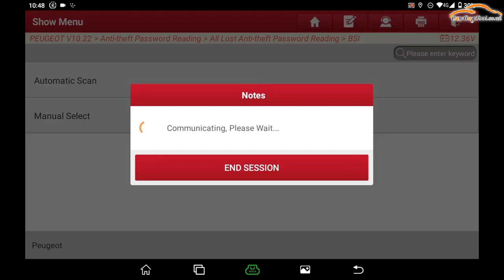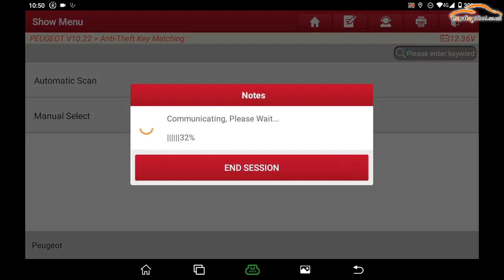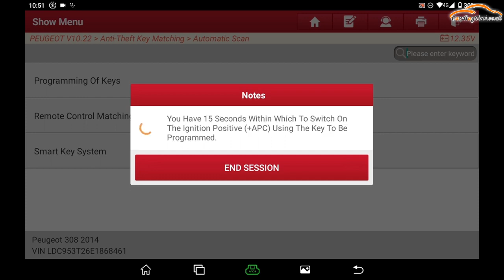Launch X431 "IMMO PROG" Function | PEUGEOT 308 Blade All Key Lost- Cardiagtool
LAUNCH X431 IMMO PLUS Key Programmer 3-in-1 IMMO Clone Diagnostics Supports ECU Coding and 39 Special Functions

LAUNCH X431 IMMO ELITE Key Programmer Car Immobilizer Programming Tools OBD OBD2 All System Diagnostic Scanner 39 Reset With X-PROG 3